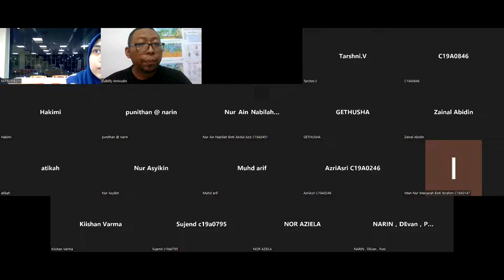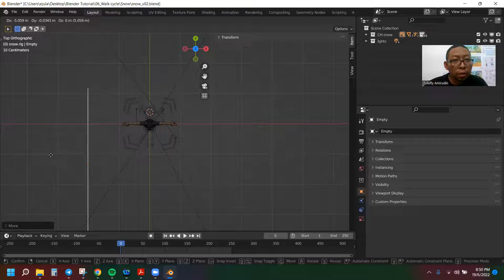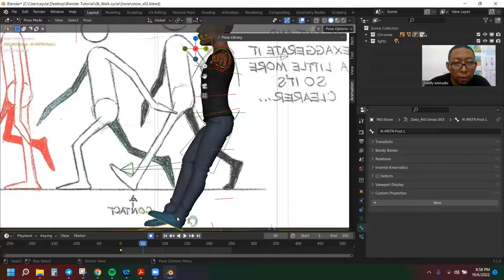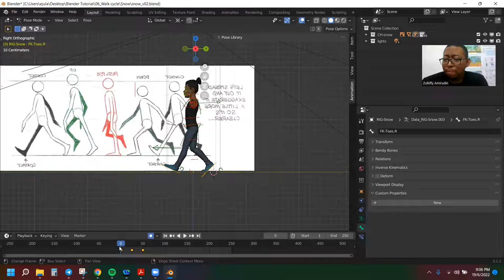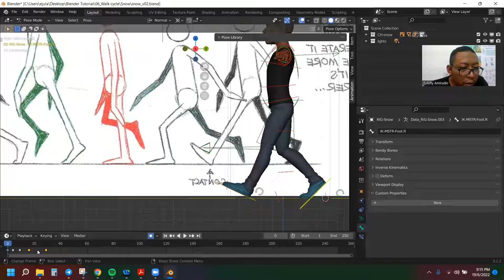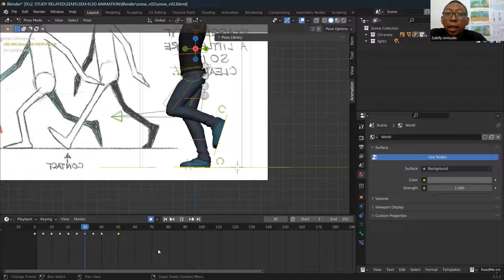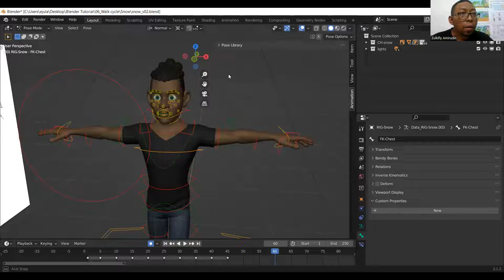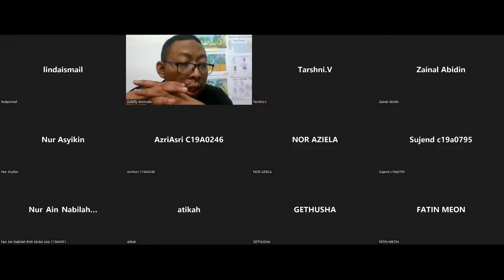Blender : Animate Walk Cycle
Lecture and tutorial session with animation students from FTKW, University Malaysia Kelantan.

3D model use: Snow and Vincent from Blender forum
Animation reference: The Animator's Survival Kit by Richard Williams.